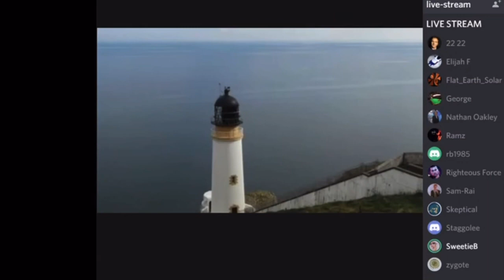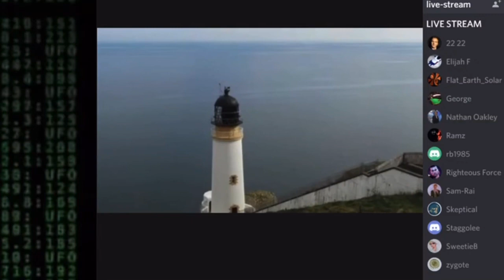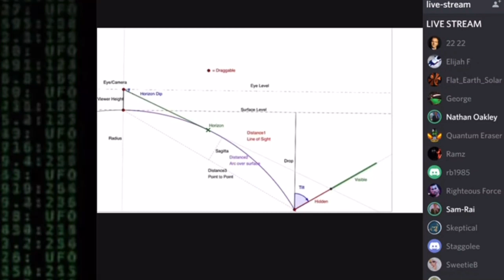Sister Against Pseudoscience FED 13 Globe Drift Debunked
Taken from Fed 1351